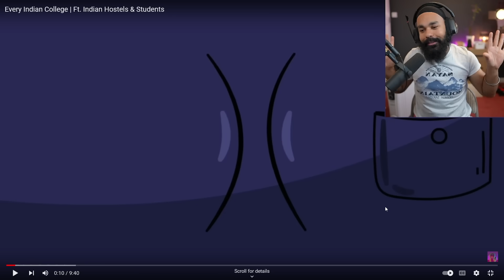FUNNIEST EVERY INDIAN COLLEGE BY NOT YOUR TYPE